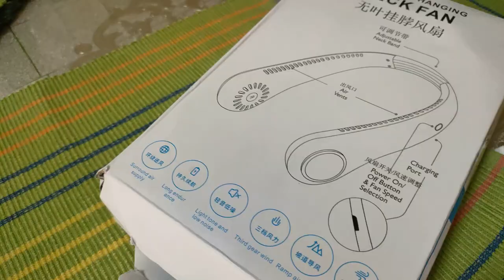Birds our Pigeons he pigeons | Intaqal ho gaya 😞